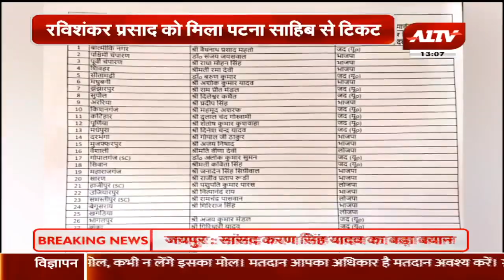बिहार में: NDA की 40 सीटों पर उम्मीदवारों की घोषणा